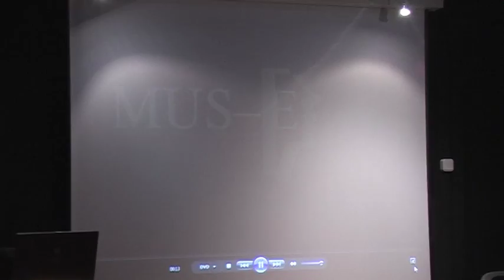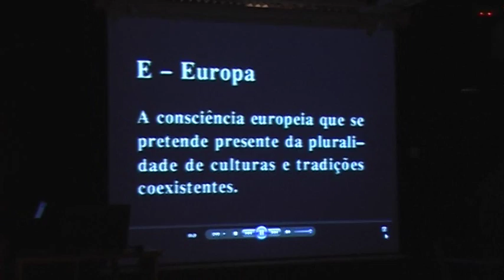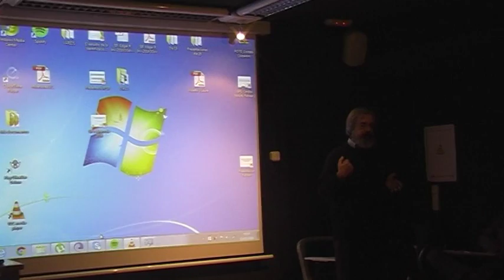Buenas Prácticas Portugal Arte Para La Motivación Erasmus + Miraflores 2016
Prácticas Portugal Arte Para La Motivación Erasmus + Miraflores 2016